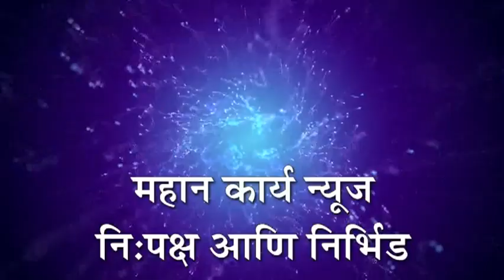खटाव मध्ये लष्करी आळी नियंत्रण जनजागृती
खटाव - खटाव मध्ये लष्करी आळी नियंत्रण जनजागृती